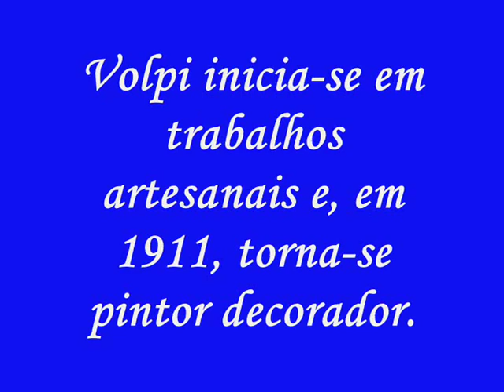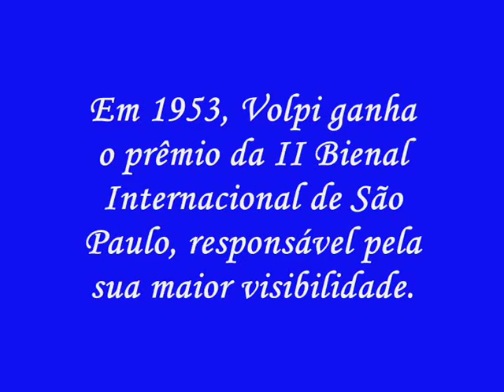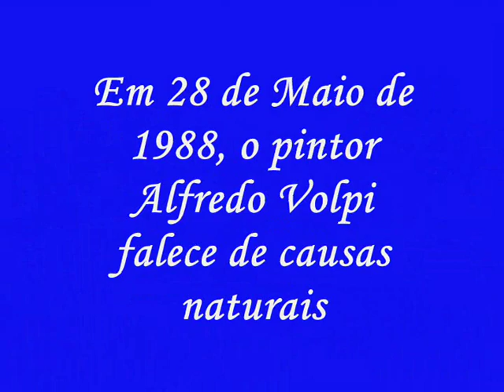Alfredo Volpi Sua história e suas obras